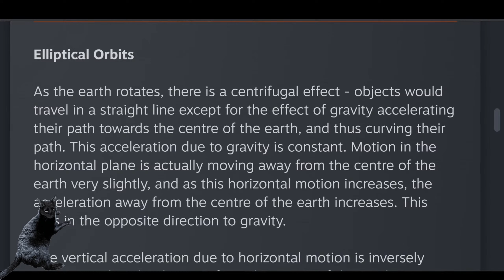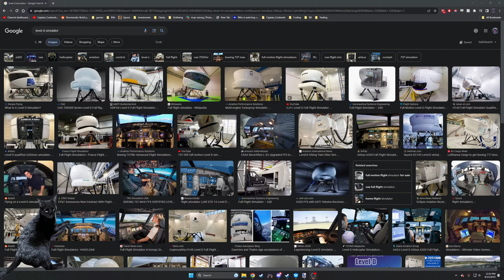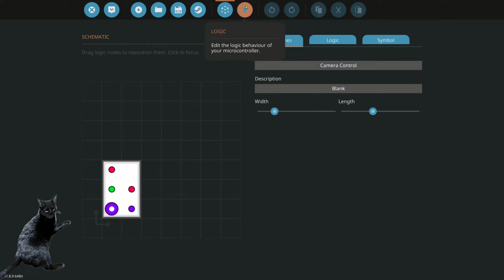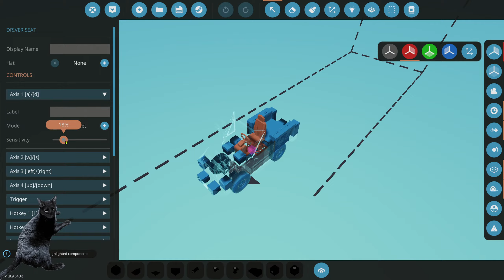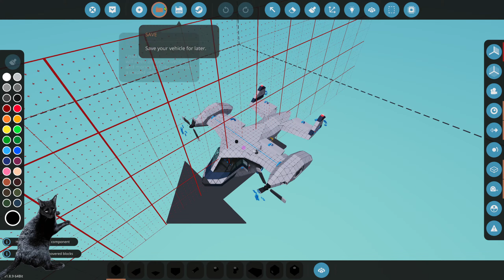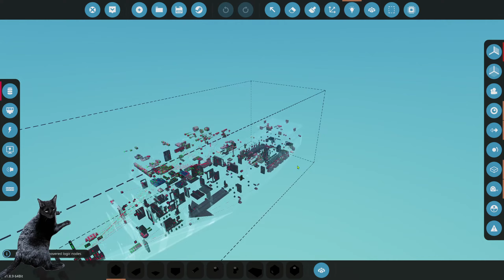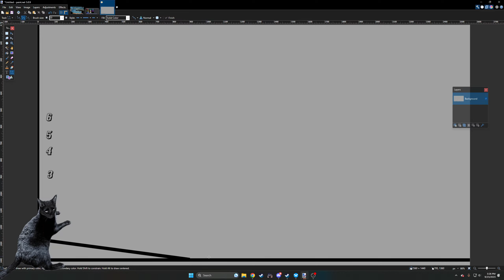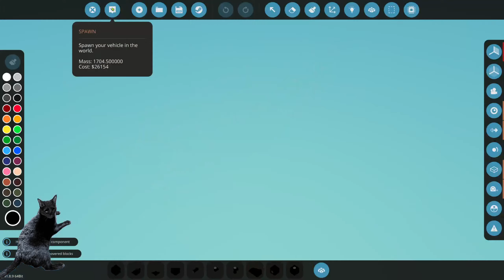Stormworks: Build work Live!! 9/23/23